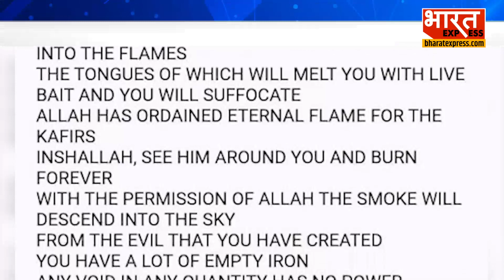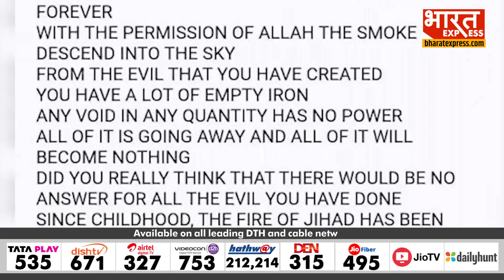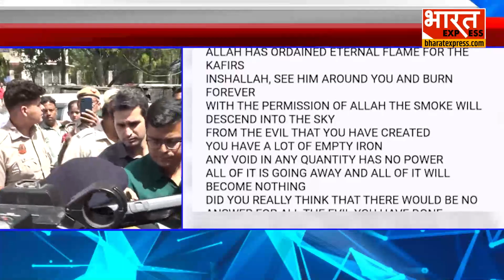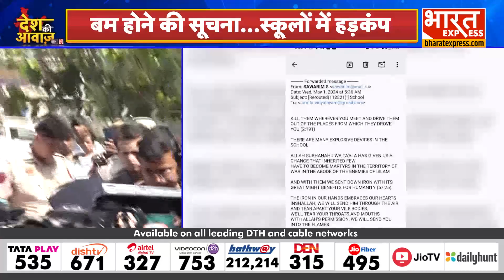Delhi School Threat : सुबह सुबह डर गयी दिल्ली, बम के मेल ने खोला नींद | Breaking News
Vandana